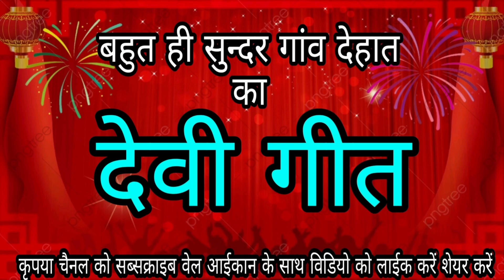Devi Geet ।देवी गीत। देवी पचरा गीत।मलिया पर हो गयी दयाल महारानी।Lok Geet ।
।।नमस्कार दोस्तों।।

हमारे चैनल का उद्देश्य शादी विवाह, रीति रिवाजो, त्योहारों से संबंधित  सभी bhojpuri aur hindi  लोकगीतों को आप  तक पहुंचना है।  हमारे गीत पसंद आए तो  कृपया हमारा सहयोग करे।

।।धन्यवाद।।

।।हमारे चैनल पर शादी विवाह से संबंधित सारे गीत मौजूद है कृपया हमारे चैनल को एक बार जरूर देखें।।